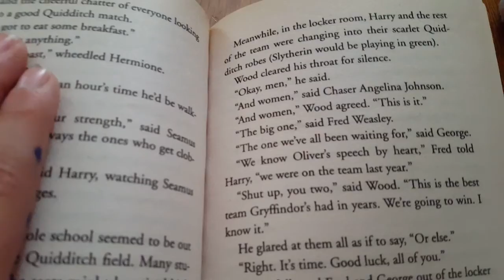Webkinz Skit: I'm Siiiiiiiiiick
Im actually sick today :3